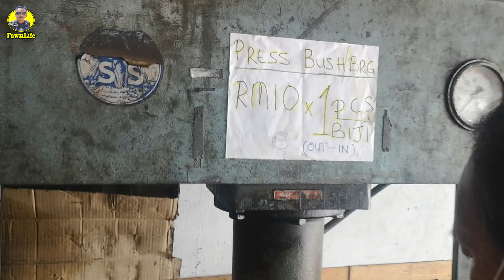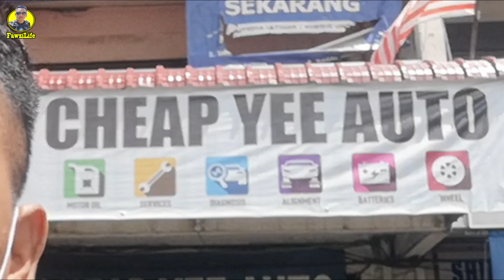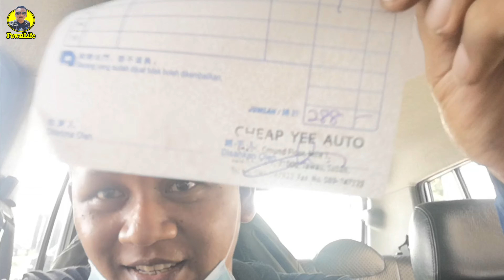NASIB TIME GAJIAN KAU BUAT HAL SAYANG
ASSALAMUALAIKUM

REPOST
REPOST
REPOST
INSYAALLAH SELEPAS INI BARU KITA MULA VLOG-VLOG BARU... TERIMA KASIH SENTIASA SUPPORT.

“Kalau kamu zahirkan sedekah-sedekah itu (secara terang), maka yang demikian adalah baik (kerana menjadi contoh yang baik). Dan kalau pula kamu sembunyikan sedekah-sedekah itu serta kamu berikan kepada orang-orang fakir miskin, maka itu adalah baik bagi kamu dan Allah akan menghapuskan dari kamu sebahagian dari kesalahan-kesalahan kamu.
Dan (ingatlah), Allah Maha mengetahui secara mendalam akan apa yang kamu lakukan.”